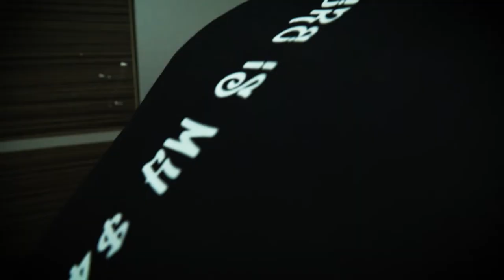'LIT AS FXXK' T Shirt Official Trailer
the first product of LIT Official

'LIT AS FXXK' T Shirt will be released soon!!!